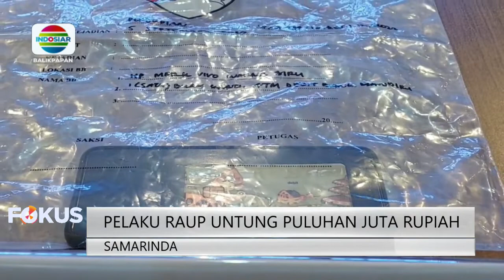BALIKPAPAN - PEDAGANG KELONTONG NYAMBI JUALAN TOGEL